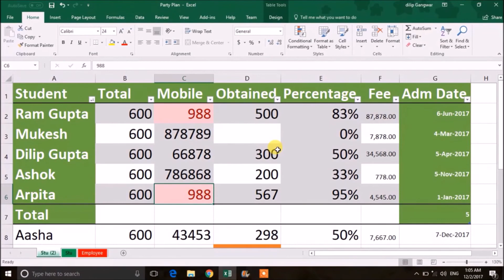PART 5 EXCEL PROTECT SHEET, SET PASSWORD ON EXCEL SHEET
video content: This is very important topic to know to protect your excel sheet by applying a password on the worksheet. Explained with very simple example.